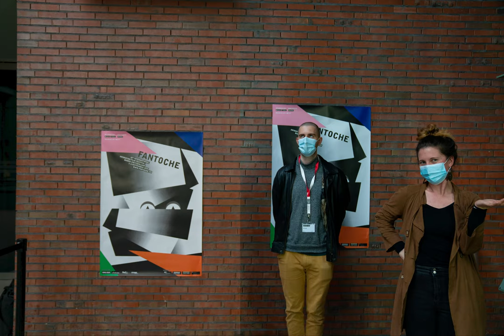Fantoche 2020 Fotowand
Aufgrund der durch das Coronavirus bedingten Sicherheitsmassnahmen fiel auch die Fotowand dieses Jahr ein bisschen spezieller aus als sonst ...